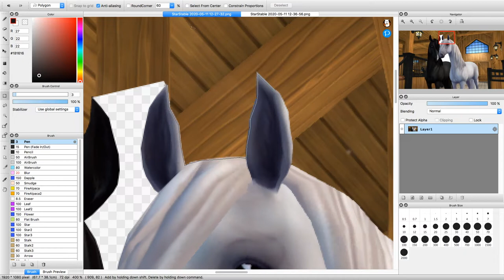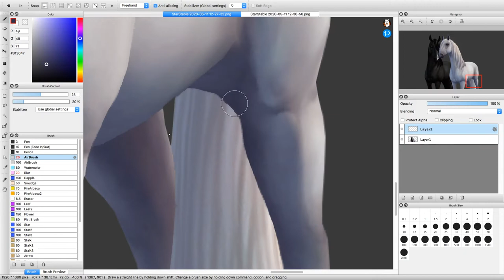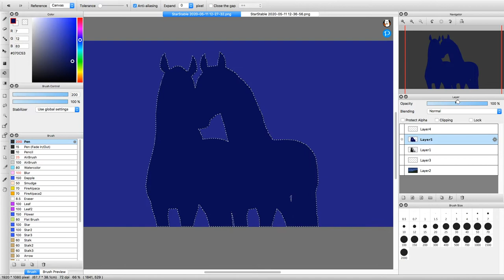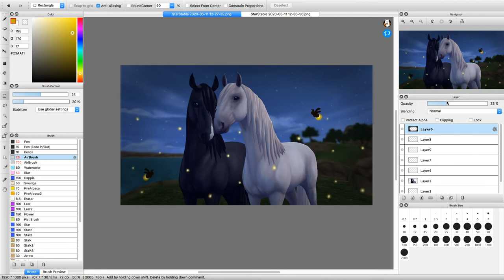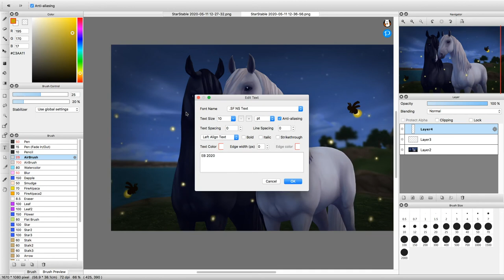Born to Run ~ SSO Lusitano edit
Song- Born to Run